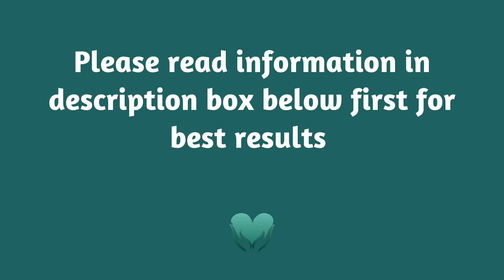Energy Healing for Better Sleep | Good Night Energy Healing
This Energy Healing is intended to help you have better sleep. You can do this healing as often as you need.

This really does help the channel to grow and reach more people needing/wanting Healing.

Purchase an Elley May Designs Journal, Notebook or Planner.

If you enjoy the healing sessions on this channel, and are able to donate, you can do so All donations are greatly appreciated 💚

▶Background Music to Healing:
Track 2: Daily Motivation TV – No Copyright Meditation Music | Yoga Music | Relaxing Music for Sleeping, Meditating, Studying